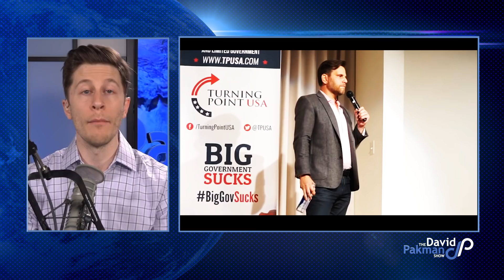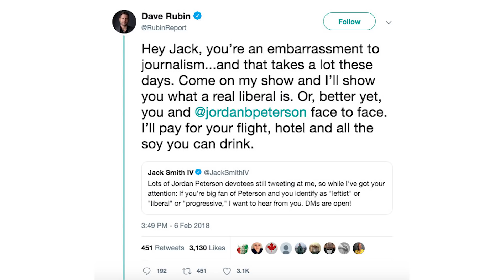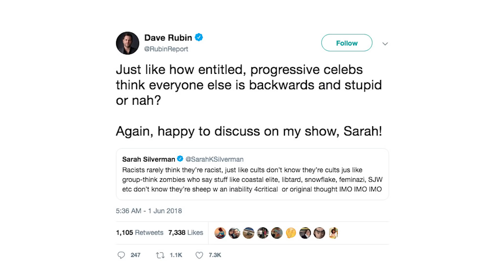Dave Rubin Calls Me a Liar When Confronted About Dodging Me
--Dave Rubin calls David a liar when confronted about not interviewing him during a series of recent public appearances